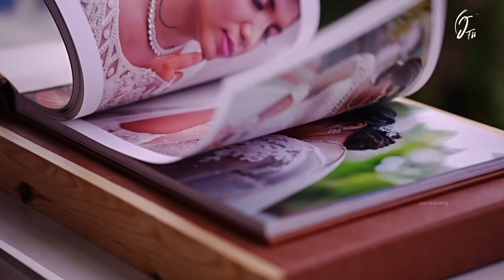CUSTOMIZED WEDDING ALBUM JAX FINEARTS